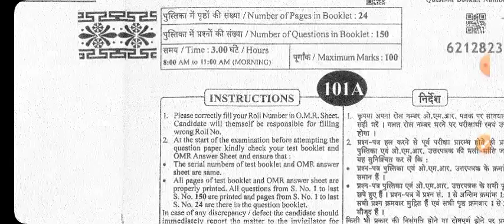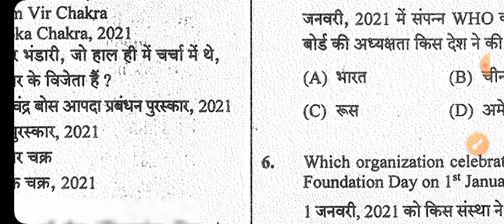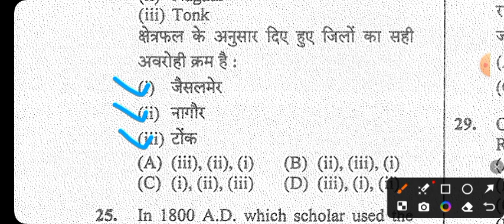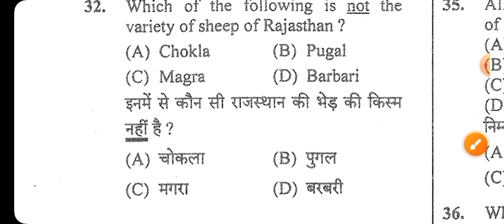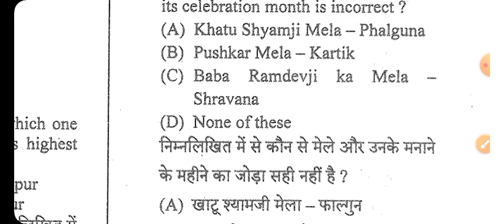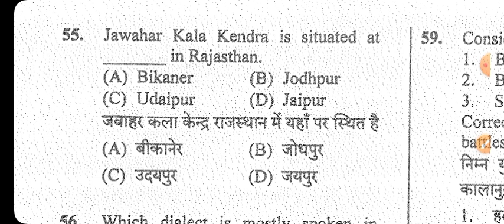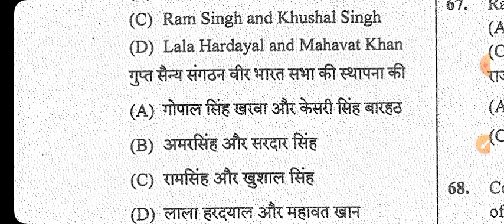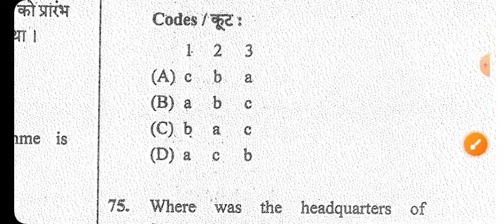rssb steno paper - 2018 (Gk) | previous year paper - 2018 | rsmssb steno paper - 2018 (Gk)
Rssb stenographer-2024 | महत्वपूर्ण जानकारी | rssb stenographer bhrti 2024 | information video
Steno vacancy - 2024
  1. कितनी Post के लिए भर्ती है?
  2. कितने Form गए है?
  3. Syllables क्या रहेगा?
  4. Dication कैसी आएगी?
  5. Typing की स्पीड क्या रहेगी?
Written Paper
  1. क्या पढ़े?
  2. कहां से पढ़े?
  3. किस विषय में क्या क्या पढ़े?
  4. किस लेवल का पेपर होगा?
Skill Test
  1. स्टेनो की स्पीड कितनी होगी?
  2. टाइपिंग स्पीड कितनी होनी चाहिए?
  3. Skill में डिक्टेशन कहां से आएगी?

RSSB practice | RSMSSB Steno

100 wpm rssb stenographer skill test | rssb stenographer dictation 100 wpm

rssb stenographer dictation 100 wpm hindi
100 wpm rssb stenographer dictation
100 wpm rssb stenographer dictation
rssb stenographer skill test dictation 100 wpm
hindi dictation
rssb stenographer grade 2 skill test dictation
rssb stenographer grade 2 skill test in hindi
rssb dictation /100 wpm rssb dictation
hindi rssb steno dictation
shorthand dictation 100 wpm hindi
100 wpm shorthand dictation
100 wpm steno hindi dictation
special rssb dictation
stenographer dictation
100 wpm stenographer dictation hindi
hindi steno 100 wpm
RSSB  practice
RSMSSB Steno